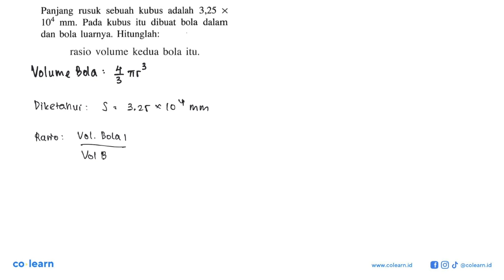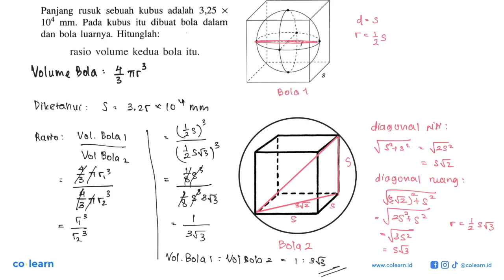p amp am Rumus: anp 02 Panjang rusuk sebuah kubus adalah 3,25 104 Pada kubus itu dibuat bola ...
p amp am Rumus: anp 02 Panjang  rusuk   sebuah kubus  adalah 3,25 104 Pada kubus itu dibuat bola dalam mm dan bola luarnya  Hitunglah: rasio volume kedua bola itu.

Topik atau Materi: Bilangan berpangkat bilangan bulat - BILANGAN BERPANGKAT DAN BENTUK AKAR - BILANGAN - Matematika Kelas 9 SMP - K-2006

00:00 : Bedah Soal
01:00 : Konsep, rumus dan pengertian Bilangan berpangkat bilangan bulat
01:18 : Langkah penyelesaian soal
02:56 : Jawaban akhir
03:26 : Penutup